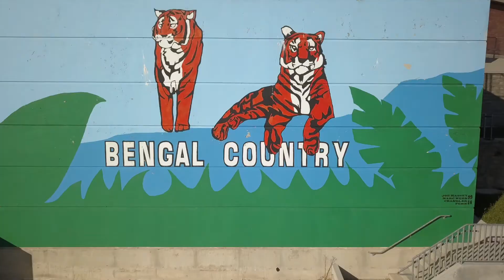Bengal News 9-1-2017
bengal news